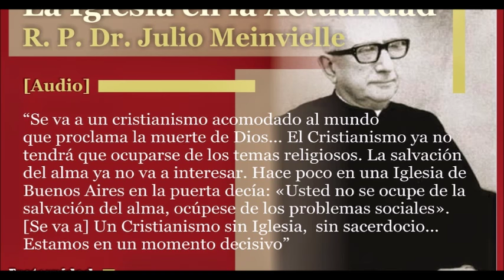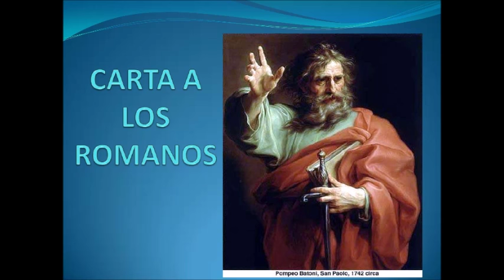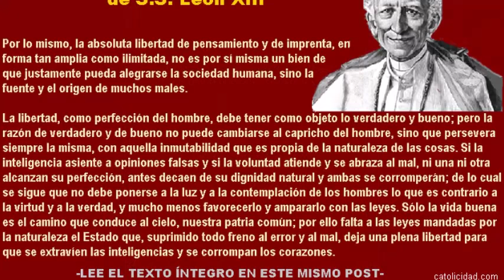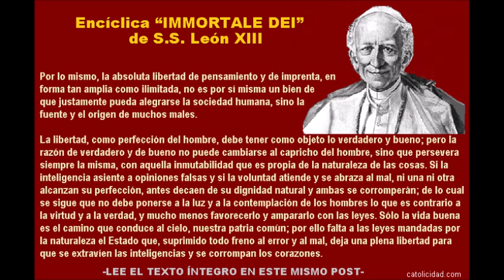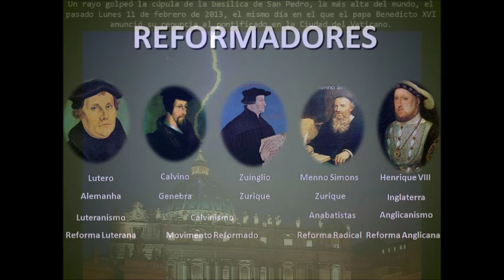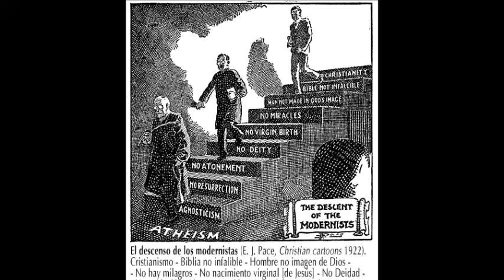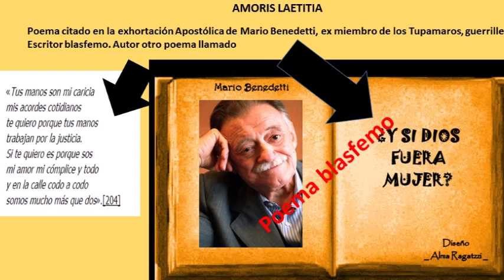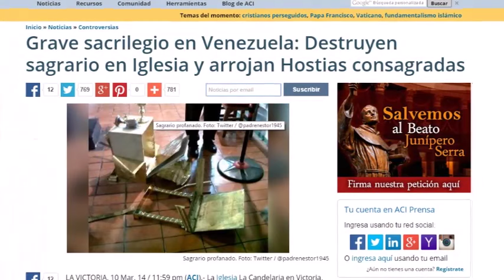La Iglesia en la actualidad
Esta conferencia del Padre Julio Meinvielle, es de una gran actualidad a pesar de que fue dictada el tres de agosto de 1968. Todo cuanto dijo en esta conferencia se está cumpliendo hoy. El Padre Julio tenía una agudeza intelectual que podía prever ya en aquel tiempo los tiempos catastróficos que se venían para la Iglesia y la Sociedad Cristiana. Un audio¡¡¡imperdible!!! No dejen de escuchar esta maravillosa y casi profética conferencia.